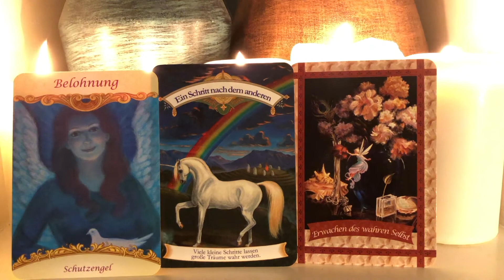Wochenreading 7.-13.2.22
Diese Woche: Belohnung/Ein Schritt nach dem anderen/Erwachen des wahren Selbst